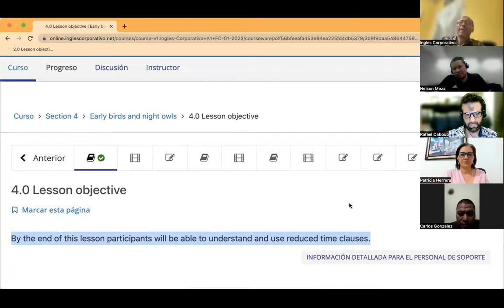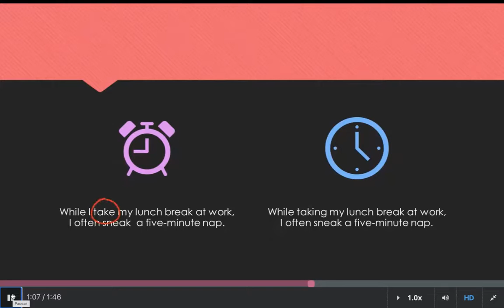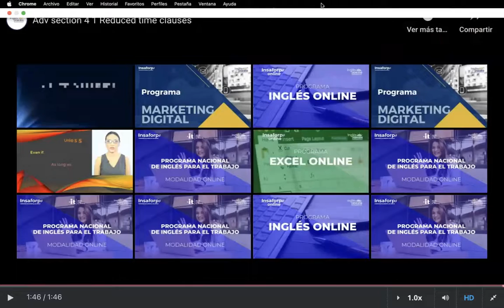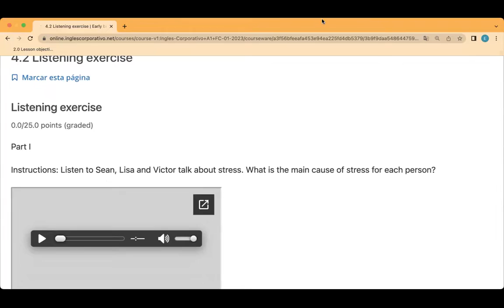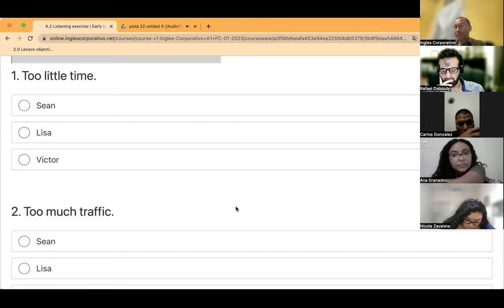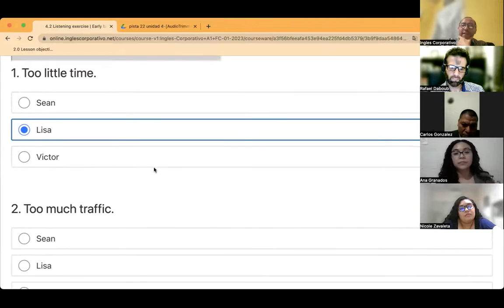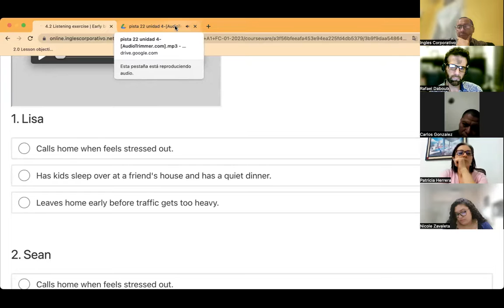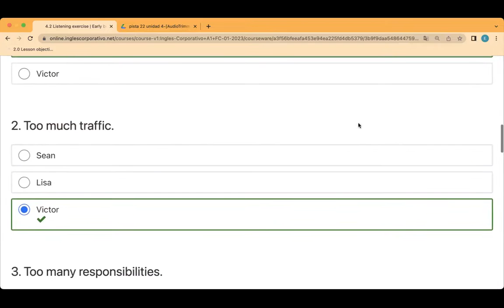Sesion13-22-02-23-PROESP-30098-011-2023-CUBIAS-REDUCED TIME CLAUSES